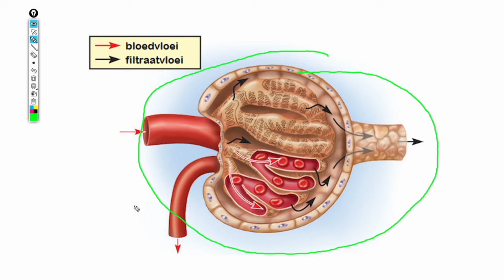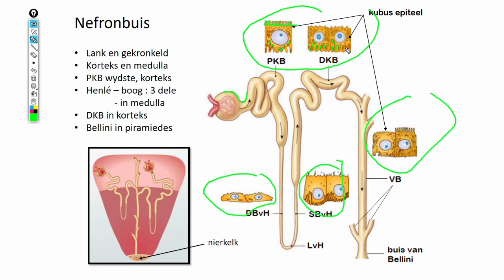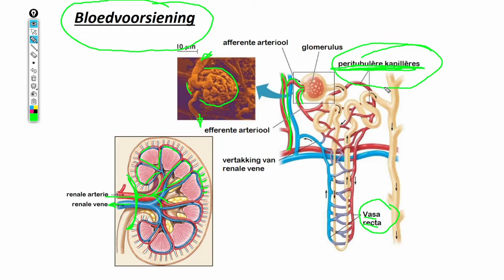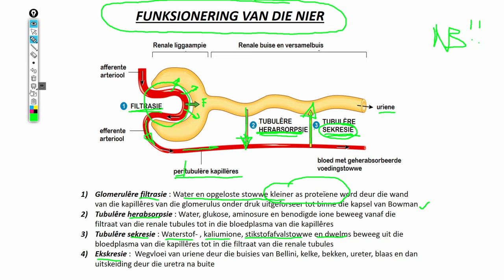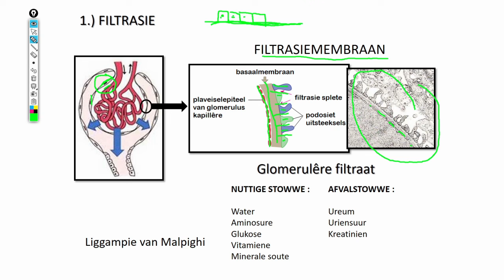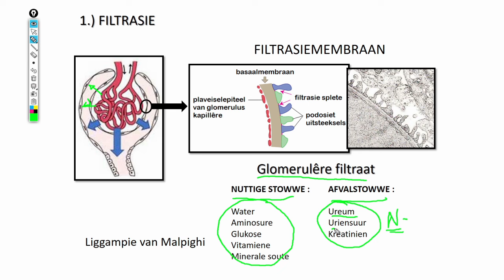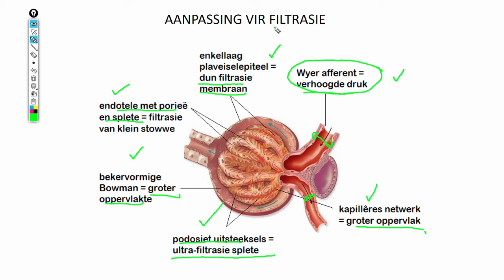Lewenswetenskappe GR11 Ekskresie by die mens Deel 2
As jy 'n lid van die kanaal sou wou word "click" dan op .